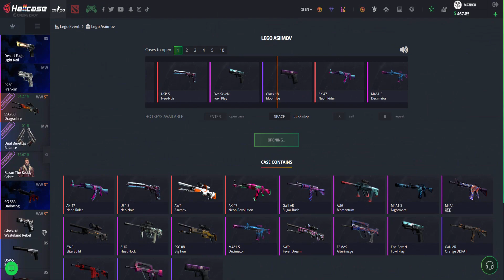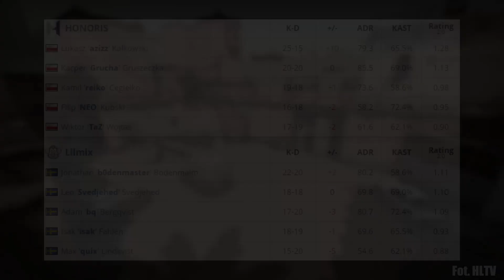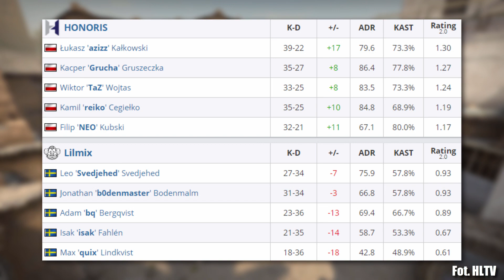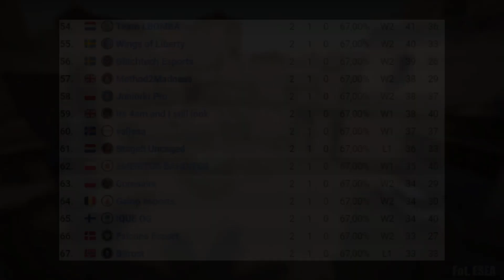HONORIS WYGRYWA 16-0!! TAZMINATOR POWRACA, EMERITOS BANDITOS VS ROSJANIE (ESEA) - CSGO BEST MOMENTS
Kod "matheo" darmowe 0.7$
Kod "matheo1337" +15% więcej do depozytu